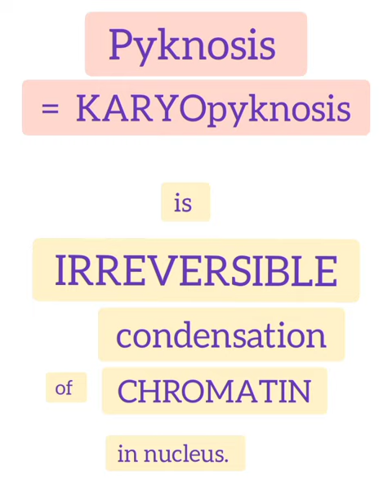Pyknosis??? pathology , medicos